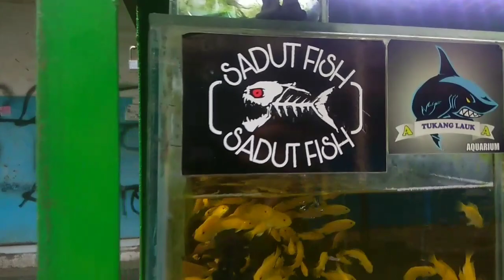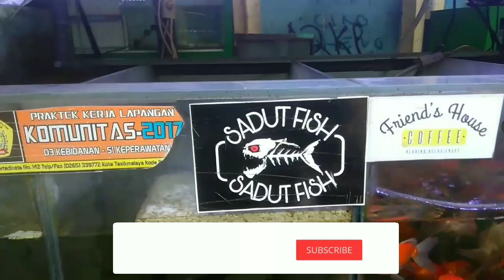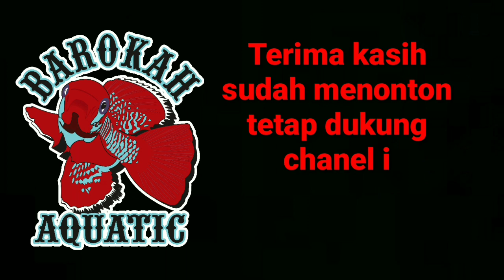Hunting ikan channa di pasar ikan hias tasikmalaya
kunjingi juga
kami menyediakan indukan killifish, magnificus, garnheri dan guentheri.